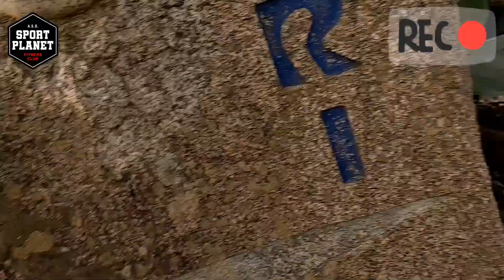Nature Race Villasimius 2020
Aftermovie
Mudders Team OCR alla Sea Nature Race Villasimius 27/09/2020